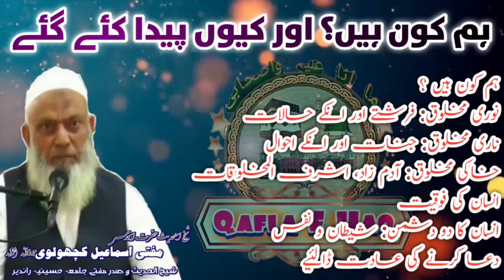islahi bayan Hajrat mufti Ismail kacholvi Sahab اصلاحی بیان حضرت شیخ الحدیث مفتی اسماعیل کچھولوی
خطاب جمعہ : حضرت اقدس مفتی اسماعیل کچھولوی صاحب مدظلہ العالی ( خلیفہ اجل حضرت شیخ الحدیث مولانا محمد زکریا کاندھلوی رحمۃ اللہ علیہ)
شیخ الحدیث و صدر مفتی جامعہ حسینیہ راندیر سورت گجرات
 19/03/2021

اس بیان میں :
👈 ہم کون ہیں ؟ اور کیوں پیدا کئے گئے ہیں؟
👈 نوری مخلوق : فرشتے اور انکے حالات
👈 ناری مخلوق : جنات اور انکے احوال
👈 خاکی مخلوق : آدم زاد، اشرف المخلوقات
👈 انسان کی فوقیت دیگر مخلوقات پر
👈 "اللہ نے انسان کو اتنا اونچا عہدہ کیوں دیا ؟" (آج کی تقریر کا اصل مغز)
👈 انسان کا دو دشمن : شیطان و نفس
👈 شیطان ہمارا کھلم کھلا دشمن کیوں ہے؟
👈 "حسد اور کبر" اور اللہ کے سامنے حجت بازی،کی وجہ سے شیطان راندہ درگاہ ہوا
👈 دعا کرنے کی عادت ڈالئیے